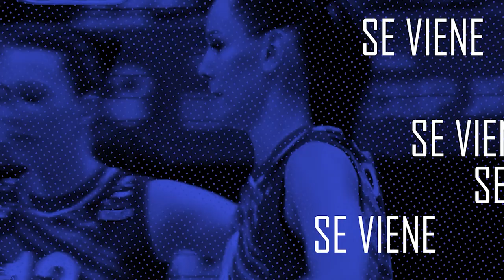Priviet Volley: Kosheleva regresó a Rusia y hablamos de la Copa Gobernador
Priviet a todos!!! 😃 En este primero programa hablamos de la Copa Gobernador y analizamos la presencia de los nuevos nombres de Rusia. Además, hablamos de la Copa de Rusia y los equipos.
Al fina comparte tu opinión con nosotros, ¿debe volver Kosheleva a la Selección de Rusia?
Priviet Volley es un producto de